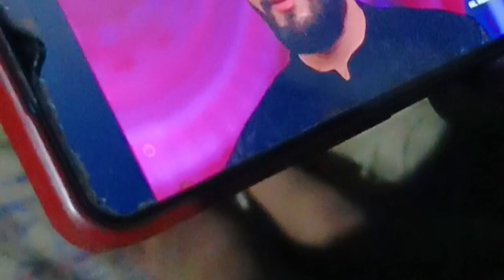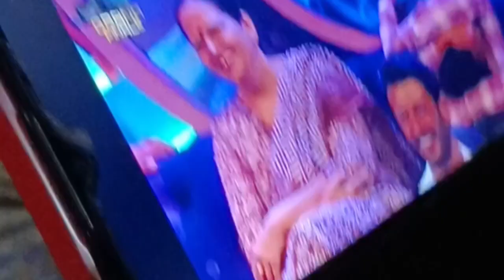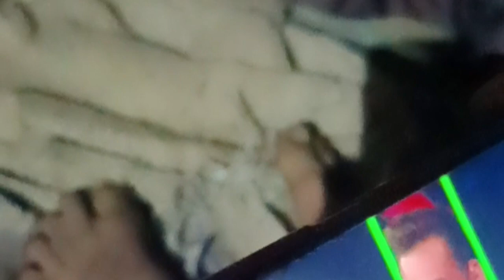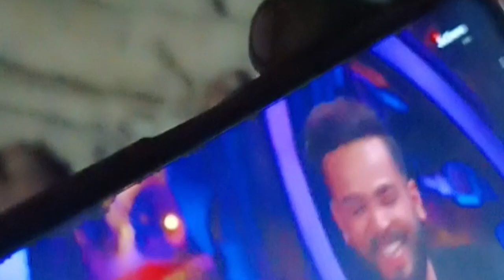Elvish Bhai ke jitane ka excitement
love you Bhai elvishyadav
share hai tu
love you